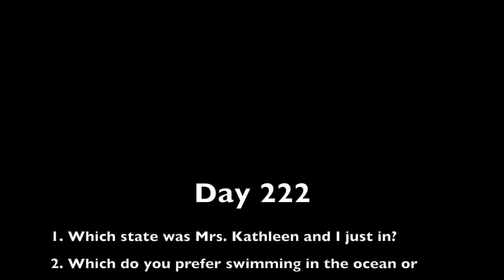Day 222 Bethany Hamilton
Ocean or swimming pool?